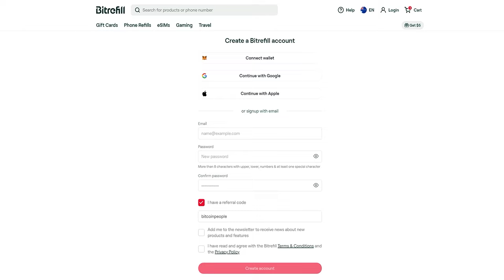Breaking Free from Mainstream Media | Natalie Brunell: Bitcoin People EP 50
Natalie Brunell, a former news anchor turned Bitcoin advocate. Dive into her journey from mainstream media to the world of BTC, her take on financial literacy, and how she challenges established narratives.

Show's references:

📙 Books 📙

A Progressive's Case for Bitcoin by C. Jason Maier

I hope and trust this chat brought you some interest and joy.

⚡ Lightning Address ⚡
lnurl1dp68gurn8ghj7ampd3kx2ar0veekzar0wd5xjtnrdakj7tnhv4kxctttdehhwm30d3h82unvwqhk2ct5v93xcetrv4h8gdf4fguw67

Chapters:

00:00 Intro
01:59 Upbringing and Career
06:30 Gold Bug Education
08:58 The Changing Landscape of Media
15:48 Bitcoiners Shared Traits
19:39 Journalistic Integrity
22:37 Orange Pill Storytelling
26:47 Generate Curiosity
30:10 Delivering Technical Information to Laymen
33:04 A Day in The Life
35:59 Potential Book?
37:01 How to recruit Women to Bitcoin
38:40 Are Women more Risk Adverse?
40:31 Be Original Don’t Duplicate
43:17 Character Inspiration
45:40 Natalie’s Words to Newcomers
47:18 Previously On Bitcoin People

We talk about the 'Bitcoin Community' but who in fact are these anonymous 200 million wallet owners across the planet? Are we actually a community with common values and ideals? Or are we a disparate group of people all here for our own selfish ends? What hopes and dreams do we each have pinned on it, if any? And how realistic are those dreams?

I set out to learn about the Bitcoin people I've met on Twitter and elsewhere, to put faces to names and learn about how everyday folk are thinking about and using Bitcoin.